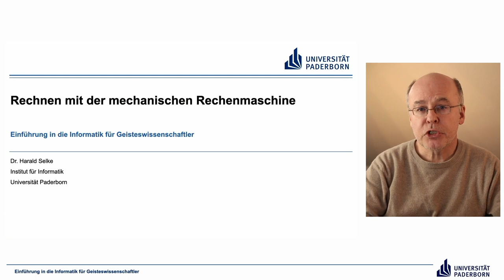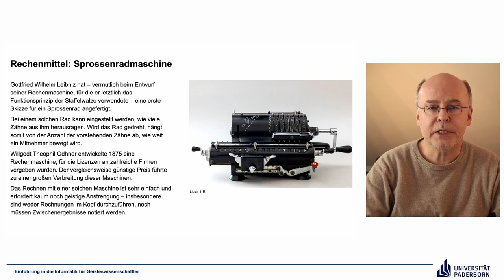EIG: Rechnen mit der mechanischen Rechenmaschine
Folge 3.5.1 der Vorlesung Einführung in die Informatik für Geisteswissenschaftler an der Universität Paderborn, Sommersemester 2023.